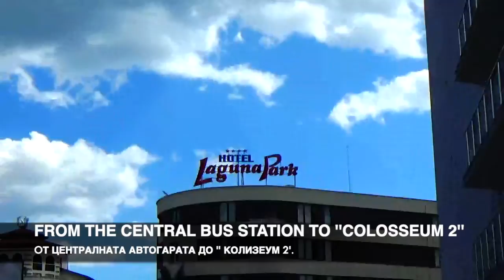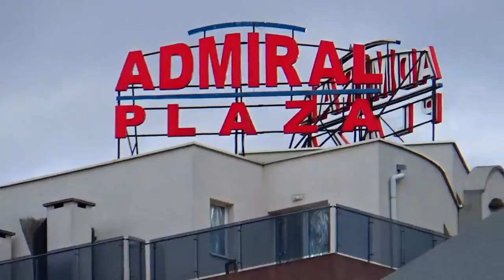Distance from Central Bus stop to Colosseum II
Not really far, around may 7 minutes.

SUNNYBEACHIVNEST